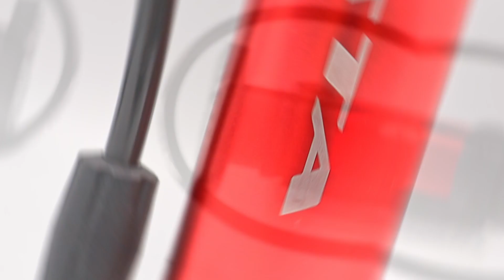Bomba de ar portátil 80psi, de pé, para uso em bicicleta, para válvula tipo americana e presta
A bomba de pé portátil Start GTA, é ideal para encher de maneira prática pneus e infláveis. Com design simplificado é leve e fácil de transportar. Possui bico duplo com compatibilidade para válvulas presta e schrader (americana) garantindo a versatilidade no seu uso sem o emprego de adaptadores. Acompanha kit de bicos para uso em diversos tipos de bolas, balões, brinquedos, infláveis, colchões de ar, etc.

Bico Duplo: Presta e Schrader (americana)
Alça para alongar e fixar a bomba no piso.
Bicos Extras: 3 bicos (Bola, Infláveis e Colchões).
Pressão Máxima: 80psi.
Tamanho: Aberta: altura 24,2 cm x 9 cm largura  |  Fechada: altura 17 cm x 9 cm largura
Material: Alumínio e Nylon
Peso: 300g

LOJISTA, ATACADISTA, BIKE SHOP compre direto no atacado com seu CNPJ